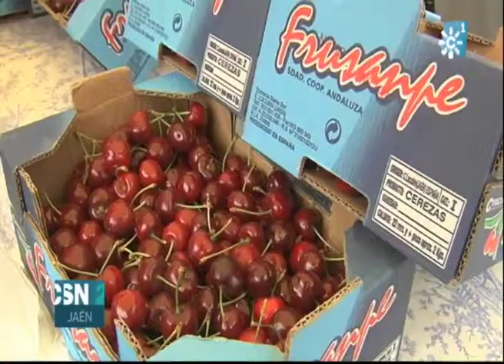Las cerezas de la provincia de Jaén se promocionan en Diputación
Jaén es la principal zona productora de cerezas de Andalucía. Las variedades más tempranas ya han comenzado a llegar a los mercados. Por eso la Diputación jienense ha iniciado por tercer año consecutivo una campaña promocional de esta fruta que incluye degustaciones en una veintena de pueblos de la provincia. La cosecha en esta ocasión se ha reducido con respecto a la del año pasado a causa del frío y la falta de lluvia. Unas 550 toneladas, en lugar de las 700 que se recogieron en la pasada campaña. Los productores, no obstante, están satisfechos con el actual precio del producto ya que, de momento, se sitúa en origen en algo más de dos euros por kilo.
[Noticias 2 Jaén, 20/05/2015. Canal Sur Televisión]